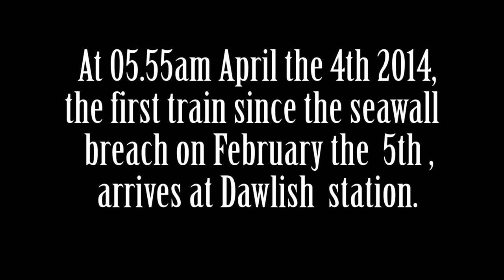First train through Dawlish since seawall breached.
At 05.55am on Friday the 4th of April , 2014 , the first passenger train since the seawall was breached , during early Februarys storms, arrives at Dawlish station.
Many major news channels were present to broadcast the occasion and the seawall breach alone is believed to have cost £15m to repair.